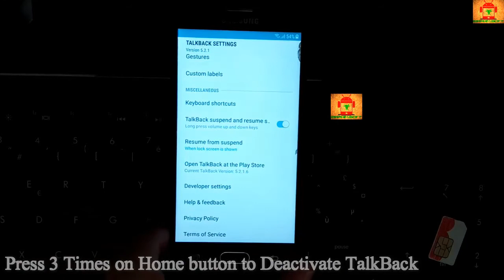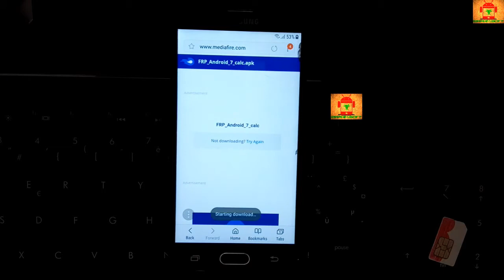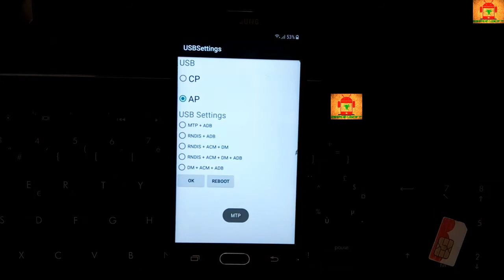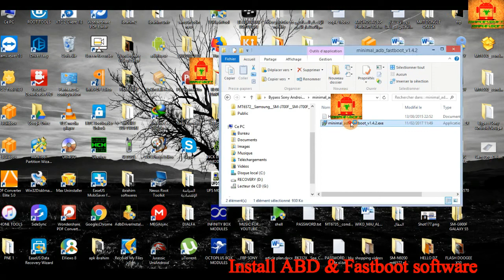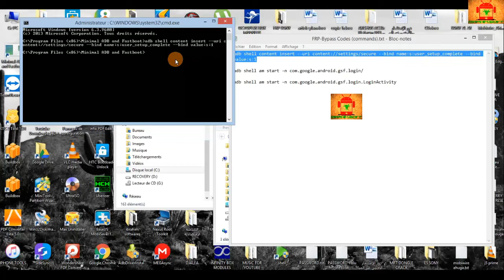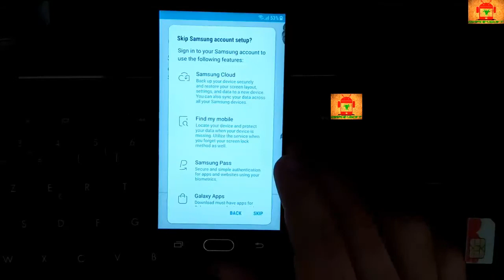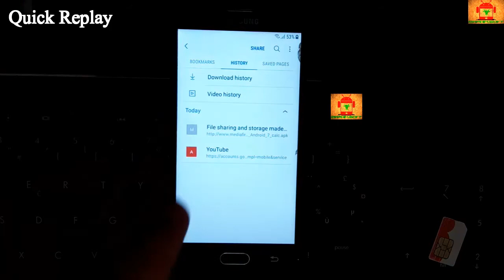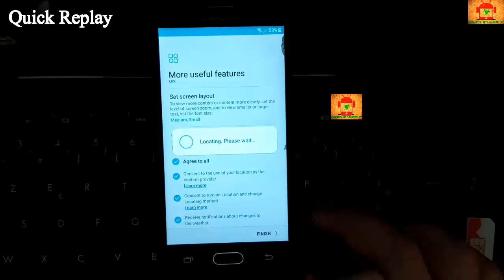Bypass Remove Frp Google Account Samsung Galaxy Activate Adb Mode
bypass google account frp samsung galaxy nougat adb mode combination.
How to bypass google account frp nougat from samsung galaxy using adb solution.
How to remove google account frp All Samsung nougat 7.0 latest security